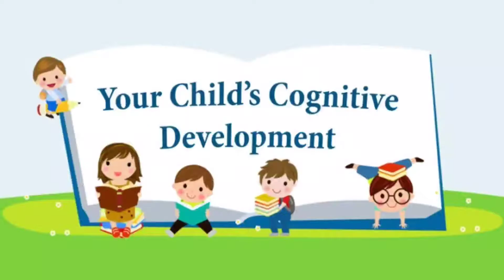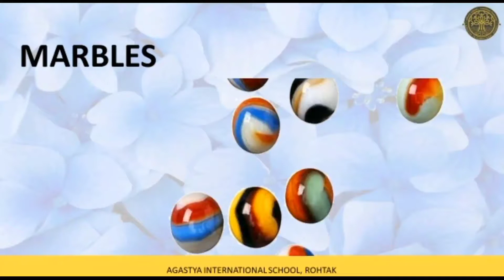Cognitive Development | Introduction to Shape | Sphere